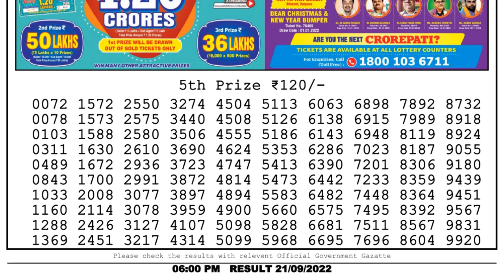🔴Dear Lottery Sambad Live 6pm today 21.09.22 Nagaland State Lottery Result